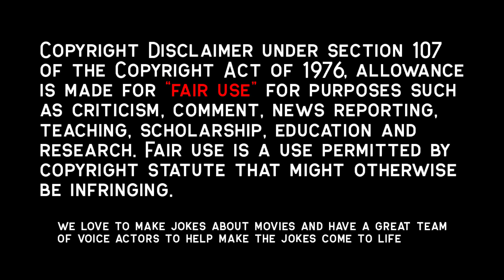She Wants To Terminate Her Pregnancy But It Is Outlawed In Her Country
In 1963, student Anne has a bright future ahead of her, but her dreams of finishing her studies is shattered when she becomes pregnant. As her final exams approach, Anne decides to take matters into her own hands.

Happening(2021)

Movie Recap, Movie Recapped, Storyline Movie, Popcorn Recap, Minute Movies, Story Recapped,  N Recaps, Film Recap, Explainer X, Man of Recaps, Happening,  L'Événement, Anamaria Vartolomei, Luàna Bajrami, Louise Chevillotte